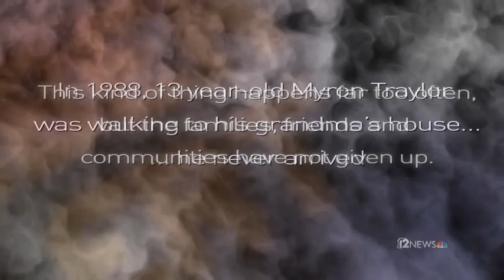Holding onto hope this week